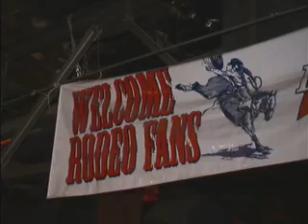Audience On Tour - Day 23 - Dustin Bogue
Audience On Tour - Day 23 - Laramie, WY - Dustin Bogue
30 Bands, 30 Cities, 30 Days, 22 States, 8025 & 6/10 Miles, 2 Oil Changes, 17 Walmarts, 1 RV